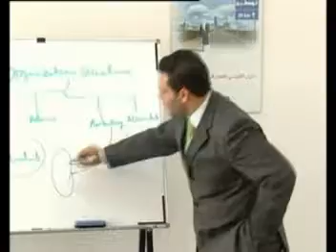Tawteen Recruitment - Kuwait 2006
A promo video on Tawteen Recruitment Company in Kuwait produced in 2006.
شركة توطين للتوظيف - الكويت